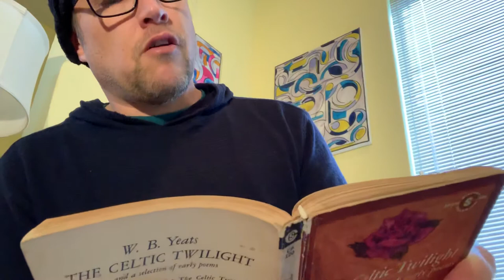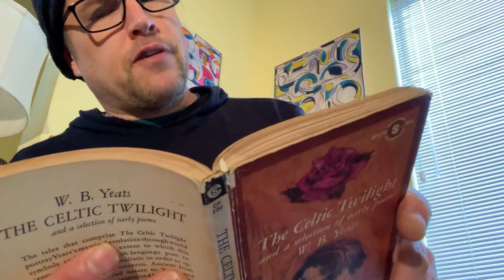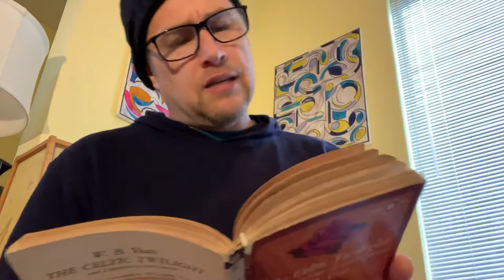W. B. Yeats “The Golden Age” The Celtic Twilight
Excerpted from “The Celtic Twilight” (1893) by William B. Yeats. Published by The New American Library, 1962.
I think you may come to like Yeats as much as I do.
••🔴•• Hello. Welcome back to Rhythms Riddle, the official channel of Flamenco guitarist and composer, Tans Gauntlett!
~~♦️~~ Invest in style!!! Buy a slice of my muse and get an original Harmonic Mandala for your very own!  —Browse the wide selection of paintings available to you in my playlists: “Rhythms of Light”
🔸♦️🔸Be sure you check out my exciting guitar solos— ordered for you by theme, in my Playlists. I really think you're going to like them.
💚”Just heard Tans latest albums, Lullabies and El Abrazo, in my Himalayan mountain home. Just amazing!  -The high mountain air of my home is imbued with Tans’ scintillating sense of rhythm and harmony.” —Roshan Palet, Yogi, India
❤️You can find my 3rd full album, Lullabies by Tans Gauntlett, on Amazon, iTunes & Spotify!
••🔸♦️Thank You for Tuning In♦️🔸••
🔸⚫️🔸Please Thumb, Share, & Drop your thoughts!